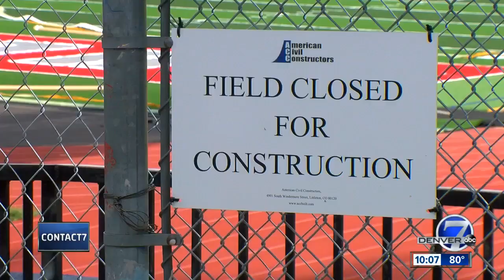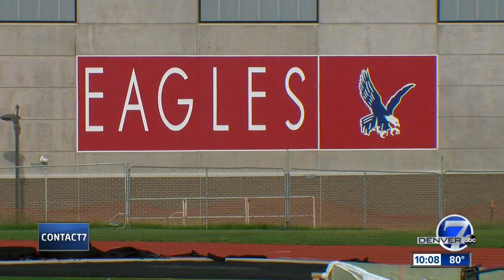Neighbors upset over new high school football field lighting in Littleton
Students at Heritage High School in Littleton will be welcomed back this school year to a new athletics field and for the first time lighting but neighbors are threatening to sue.